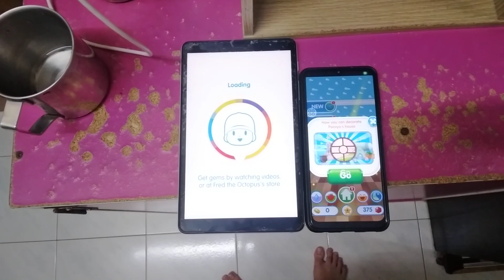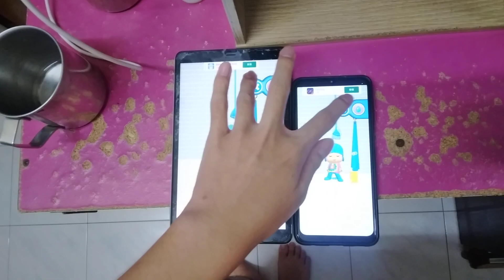Talking Pocoyo 2 Echo 9190